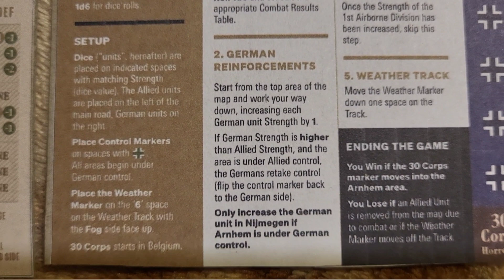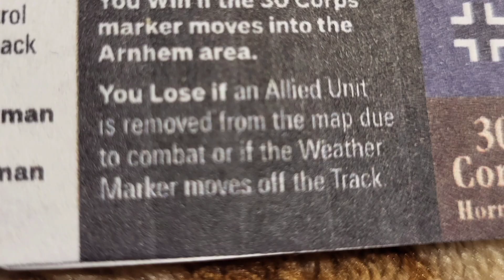Market Garden Postcard Game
A quick bird's eye view and an attempt at a stop motion animation playthrough of the "Battle Card Market Garden" solitaire postcard wargame made by Nils Johansson and David Thompson. This is a very nice print and play game, that I had much fun putting together, playing and filming it. Small footprint, clever mechanics and a very good brain teaser. I'll be playing it a lot.